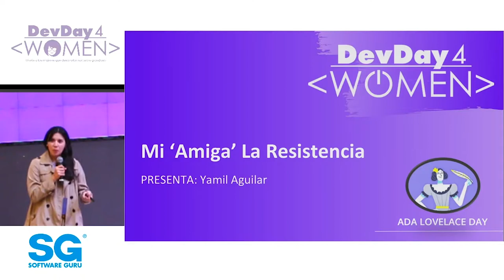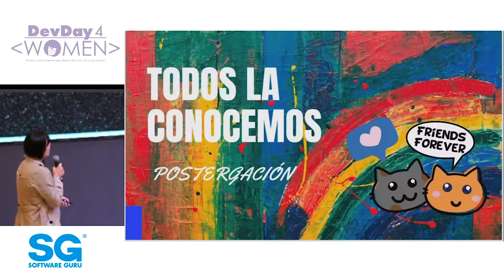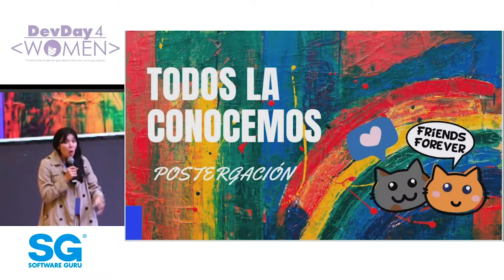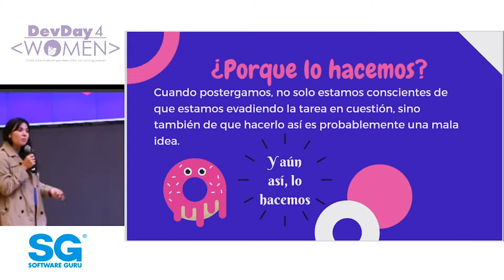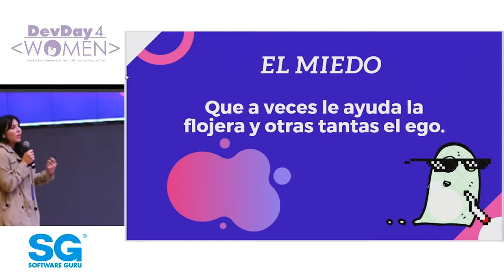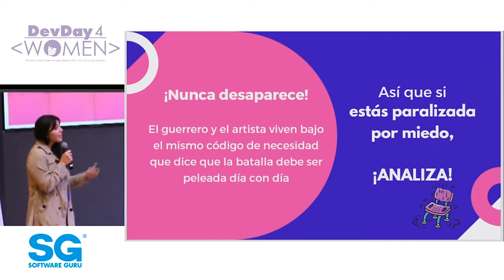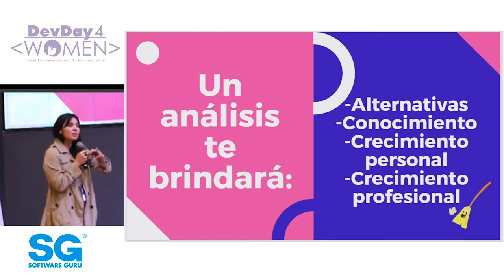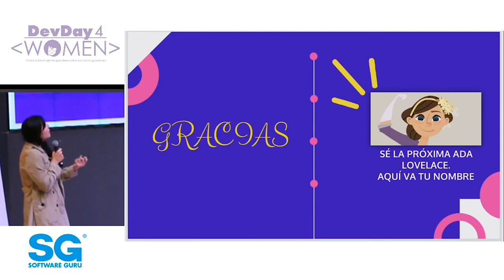Ignite – Mi “Amiga” La Resistencia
¿Qué es la resistencia?, ¿cómo puedo reconocerla?, y ¿que puedo hacer con una amiga así?
Presentado por: Yamil Aguilar